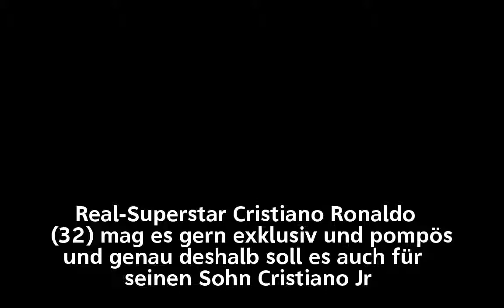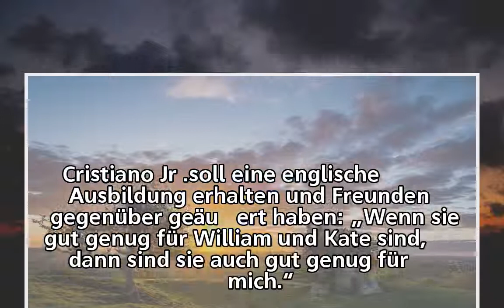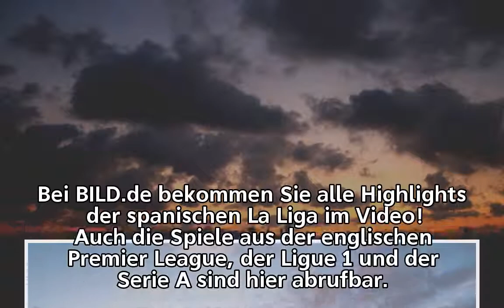Real-Superstar schaut sich in London um | Ronaldo-Sohn soll auf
Real-Superstar schaut sich in London um
           Ronaldo-Sohn soll auf

           Ronaldo-Sohn soll auf